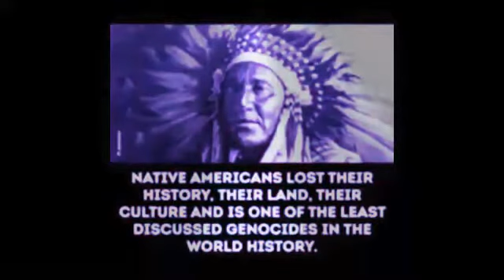HH - ICE 794 (Original Club Dub ‘99) HQ